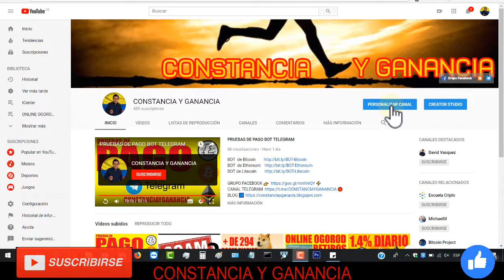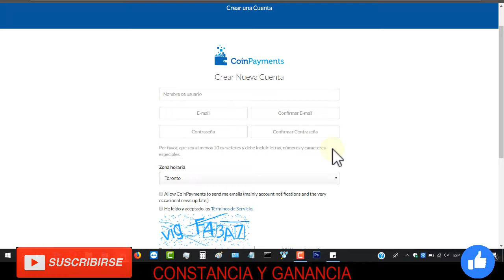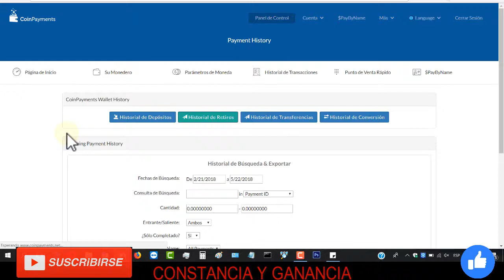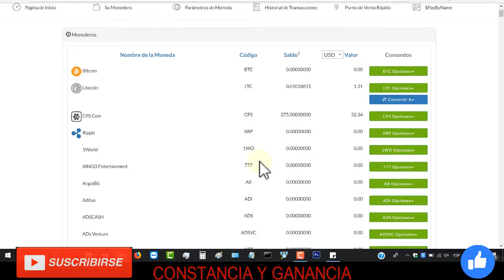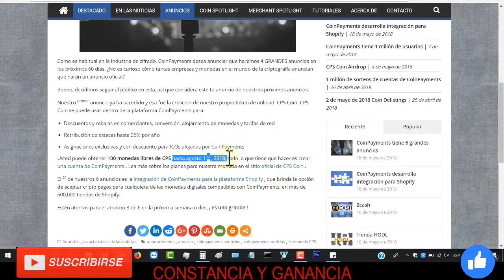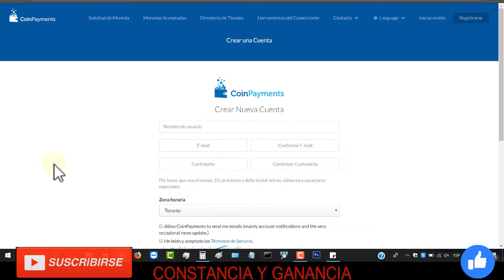🔴 Como Ganar GRATIS 10 Dolares Diarios 🚀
➡️ ConstanciayGanancia.com

INVERSIONES

🔥 GRATIS

Contacto 📞